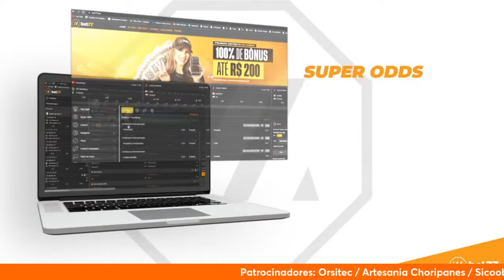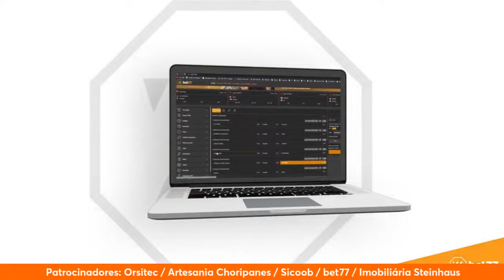MARCOU NO ESPORTE DEBATE - 29/01/2024